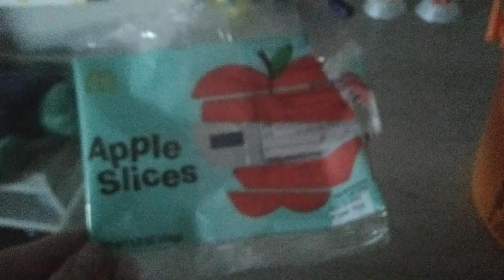McDonald's Happy Meal | Halloween Boo Buckets Review (2023)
This Video Channel From: Jay Rule 😎
Last Month: October 23rd, 2023.